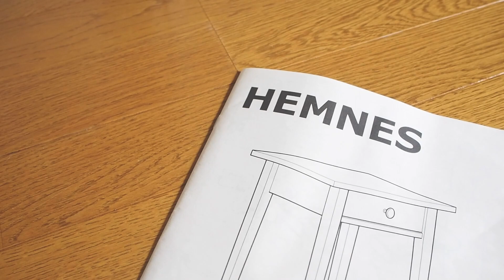IKEA購入品✨海外インテリア、家具組立て、無印カフェの食事｜一人暮らしの休日vlog【HOME DECOR】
オンラインで注文した、イケア購入品の家具を組み立てました😊
ゴールドの取っ手を合わせて、お気に入りの家具になりました✨

◆HEMNES ベッドサイドテーブル (ホワイト)
◆EDVALLA 取っ手

動画で紹介するアイテムの一部は、楽天ROOM⬇️に載せています♫